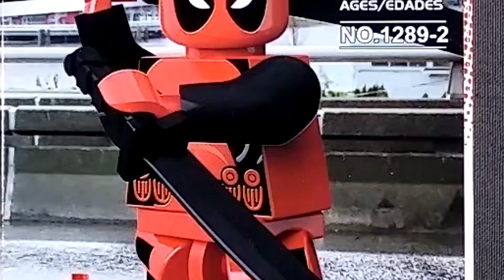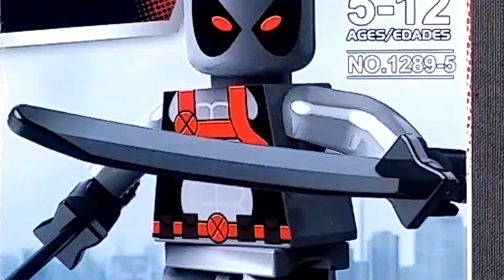LEGO Marvel Superheroes Deadpool Minifigures (bootleg / knock-off)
In this episode let's take a look at these (bootleg / knock-off) LEGO Marvel Superheroes Deadpool Minifigures
Brand: BJL Toys
Set №:
1289-1
1289-2
1289-3
1289-4
1289-5
1289-6